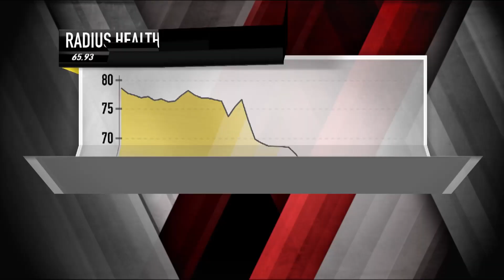Radius Health CEO: Biotech Bliss Ahead? | Mad Money | CNBC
The stock has lost some altitude over the past few weeks , it’s still up big. Time to buy, or jump ship?